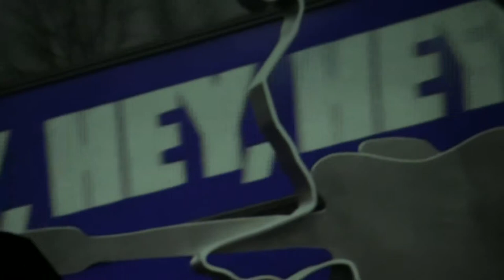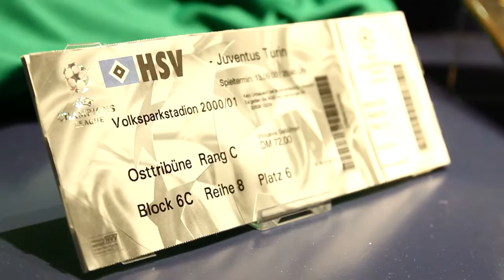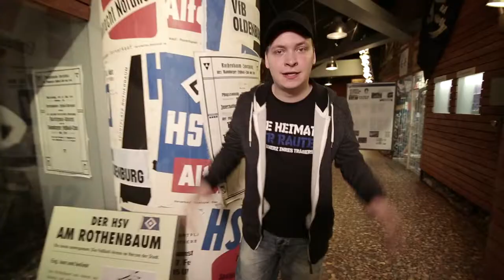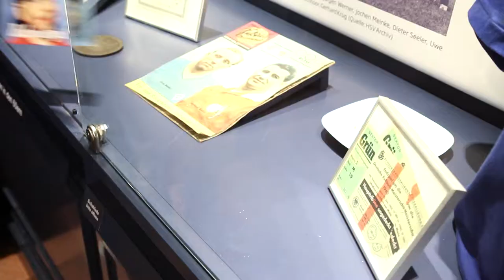Musikvideo Elvis - Unterwegs (HD offizieller Album Trailer)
Jetzt das neue Elvis Album "Unterwegs" bestellen:

Das Video setzt sich aus den Songs "Alles was zählt", "HSV-Musik" und dem Titelsong "Unterwegs" zusammen.

Dreh mit der Canon 5D Mark III, einer Steadycam von Glidecam. Postproduktion am Final Cut Pro Schnittplatz in Hamburg bei IMAGEWELTEN.tv